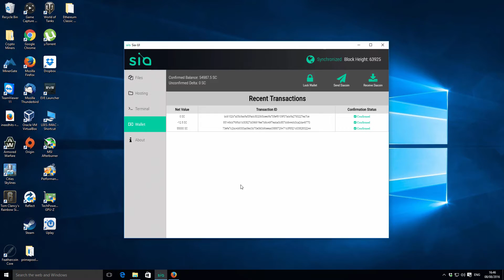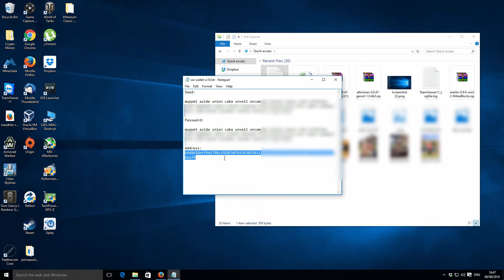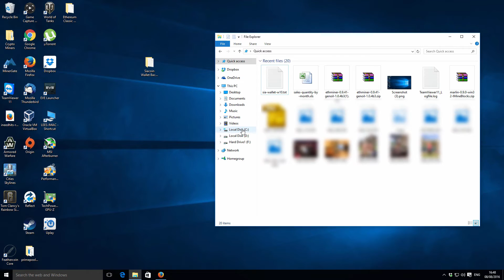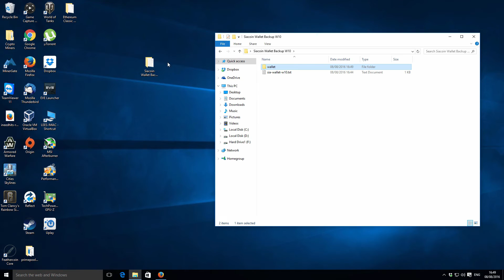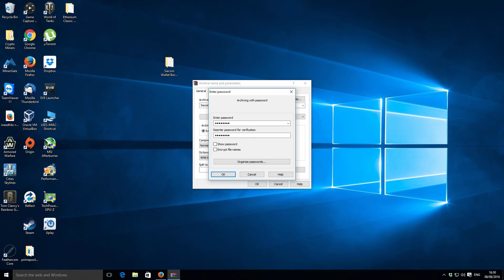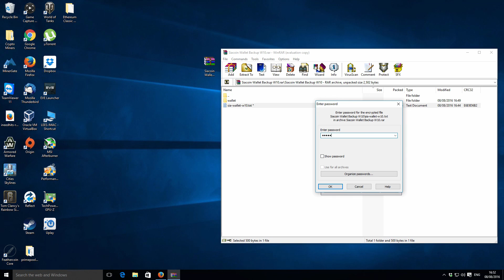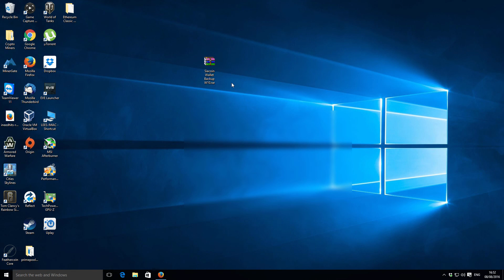How To Backup & Secure Your Siacoin Wallet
A short video guide on how to backup and secure your Siacoin wallet.

Why not share some of your mining time by running the miner with my Siacoin address: 002d16d5194043c76beb5cc7d2d9f04c9657ce38ee692c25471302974c3c4e42040328d0c555

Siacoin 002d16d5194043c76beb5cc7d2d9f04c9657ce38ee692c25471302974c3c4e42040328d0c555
Bitcoin 12v4d15AuopsVzudct7J8LJMm7qH95SxA1
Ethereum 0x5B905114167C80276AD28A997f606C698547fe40